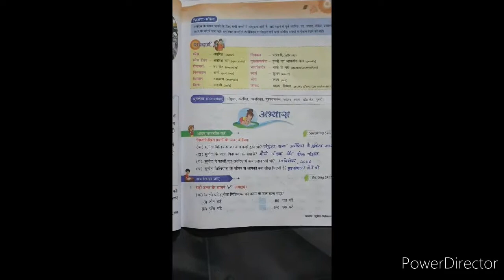Class-4 ; Hindi Cr ; Ch-8; Shabash!sunita Williams; Video-4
Notes of Ch-8